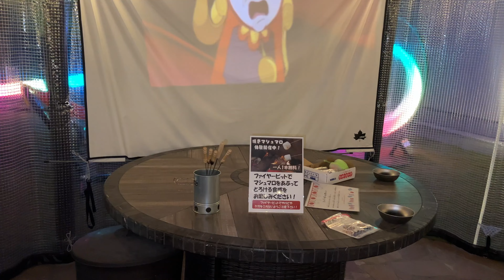旅行で夜中にプールの落とし合いwwwww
やんちゃ!!すたーりーず。見てくれてありがとうございます🌠
オフなスターリーズをお届けできたらな！と思ってます😚

メインチャンネルの登録もお願いします💭
スターリーズ / staRYs*